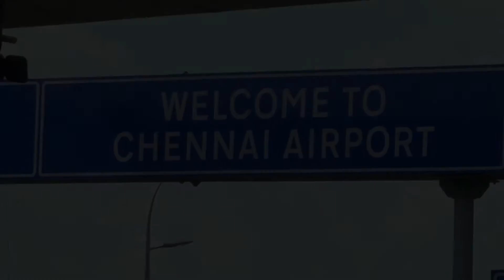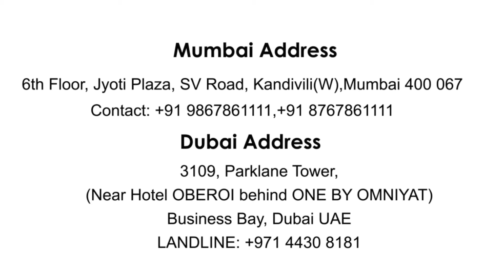The White Villas, Oragadam, Chennai. Road Route 1